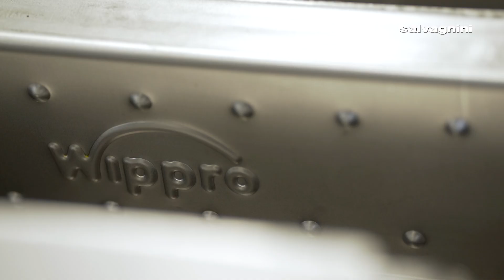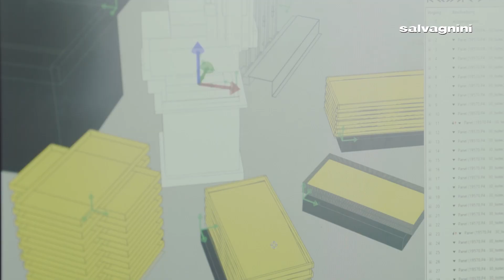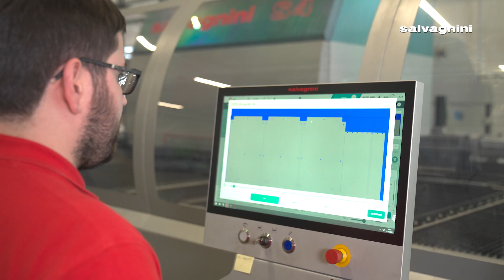Wippro meets Salvagnini - An S4+P4 line for the doors industry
Wippro GmbH was born in 1955, and became a specialist in the design, development, and production of attic stairs and flat roof hatches made of steel, and high-quality wooden front and interior doors.

Wippro has been working with a Salvagnini S4 + P4 flexible manufacturing system since 1998. With the investment in a new production line S4 + P4, equipped with an upstream sheet metal store tower and a downstream stacking robot, sheet metal components are punched, bent, and sorted for subsequent processes fully automatically. In this way, the new manufacturing solution with a high degree of flexibility makes economical batch size 1 production a reality.